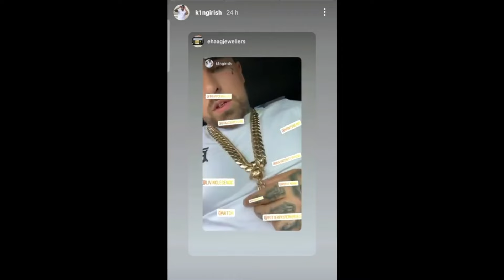King irish talks about rappers not being real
Ian Flannery talked about rappers not being real. how rappers like aitch and Morrisson were renting his jewellery for music videos and then rapping about being in the bando., they need to rap about taking their mum out for coffee.